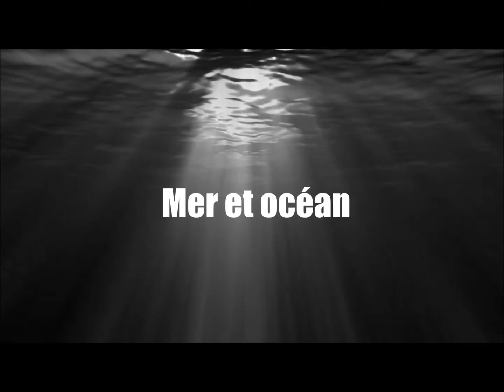Teaser Spearfishing Travel Around France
My project 's teaser.

See you in april..